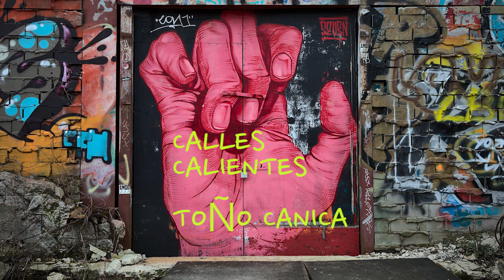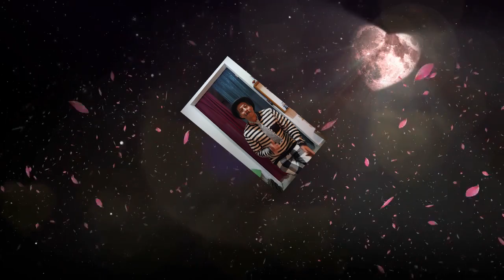Calles calientes---Toño Canica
Un arreglo en ska de la canción CALLES CALIENTES. Canción compuesta en los 80s. Una declaración de amor a la ciudad de México.
TOÑO CANICA: Exponente de los géneros de la sabrosa revoltura chilanga (expresión de la diversidad cultural de la ciudad de México DF)
Reparador de risas y hacedor de rolas...

Creador y artesano del son afrochilango y la canción tecno-rupestre... Tantra-autor neo-cursi...
Apasionado creador de música divertida para niños o para los papás que no han dejado de ser niños...
Defensor a ultranza de la alegría y el buen humor...
Militante de los subgéneros de la Chunga y el puro pitorreo...
Aprendiz de la vida sin tragedia...
Ciudadano del mundo y chilango universal...
Creyente de las utopías y de lo imposible...
Sanador del mal humor,
neo-chamán,
reiki 3,
sanador pránico...
Ex-campeón de canicas...
Miembro del equipo creativo, actor, titiritero y director musical de la COMPAÑÍA TEATRAL LA TROUPPE desde 1985...